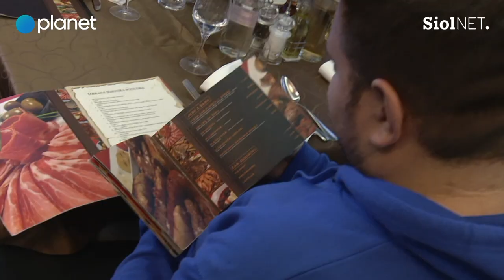Fantje si ga privoščijo v gostilni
The Biggest Loser Slovenija je na sporedu od torka do petka zvečer na Planet TV, zatem pa je na sporedu še komentatorska oddaja Od težaka do junaka.